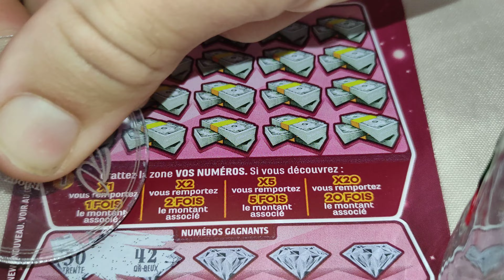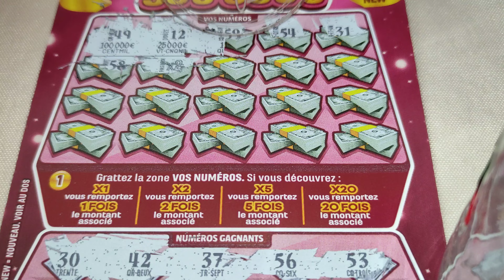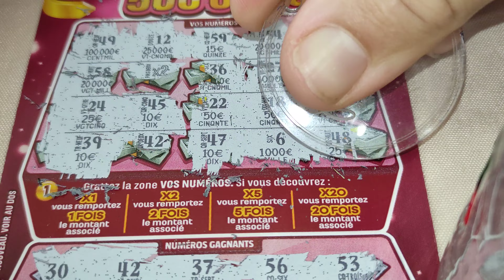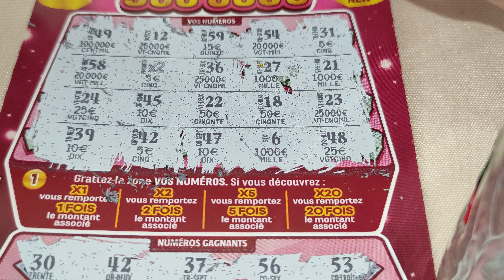winner avec N°42 et le X2 ah ah X20 ☘️